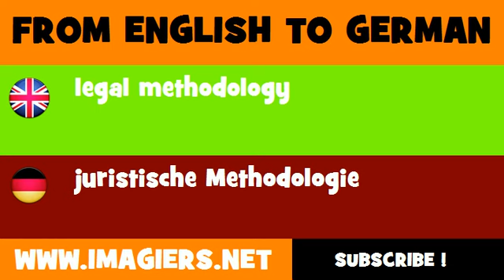DEUTSCH ENGLISCH = juristische Methodologie